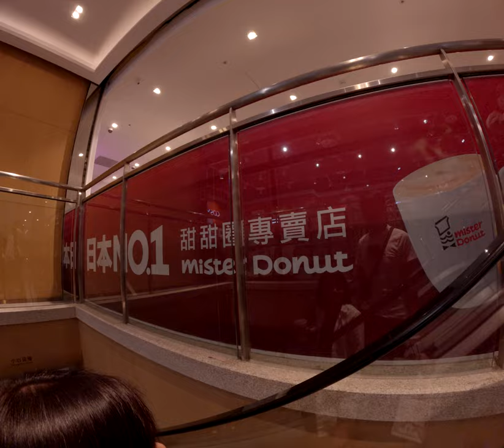沒有咖啡因也叫做茶蘋果茶也沒有差查到底是什麼鬼東西柳橙汁也叫柳橙茶查到底是什麼鬼東西 2